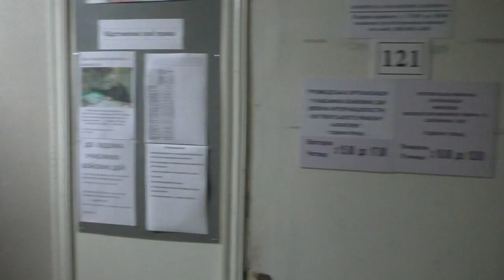Полтава 21.6.2016 Как работаешь, депутат? Владимир Корнейчук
Депутат городского совета, афганец как всегда в бою. С полной ответственностью относится к депутатским обязанностям. Как мне сказали часто бывает на месте и в другое время помимо обозначенного с целью прийти всегда на помощь избирателям.